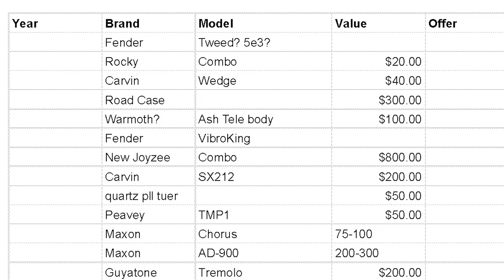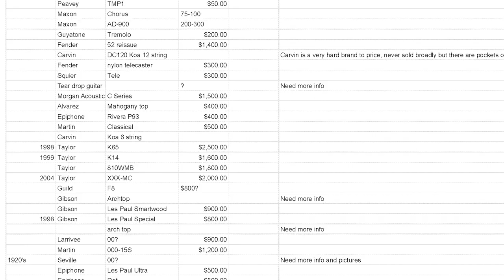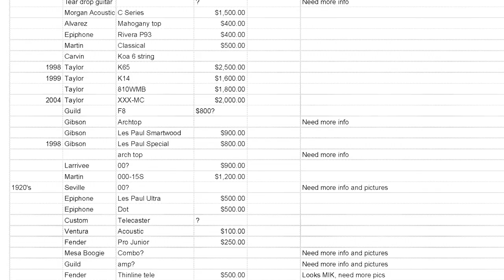I offered $25,000 but it might be a total scam...4 Storage Lockers of Guitars...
Learn how to buy the right guitars, sell the wrong ones, and build a meaningful collection!

Do you want to talk to me? Schedule a video call and we’ll hang!

3. EV RE20 Podcast Mics
4. Gator Frameworks XLR Boom stand
6. Gator Frameworks Monitor stands
7. Primacoustic London 12 Room Kit

Snark Tuner

Screwdriver Set